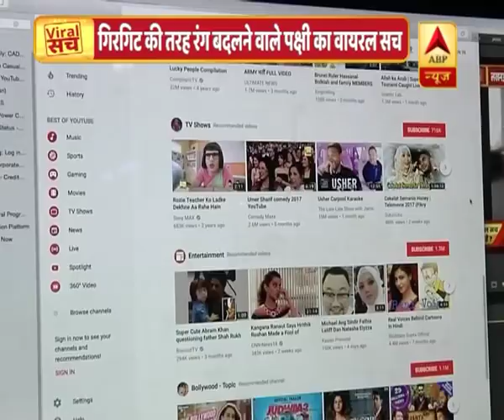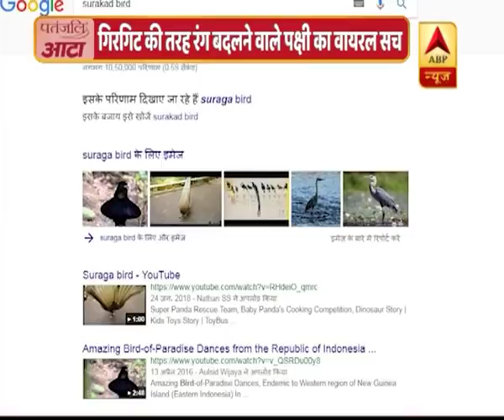गिरगिट की तरह रंग बदलने वाले पक्षी का Viral Sach | ABP News Hindi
गिरगिट की तरह रंग बदलने वाले पक्षी का Viral Sach